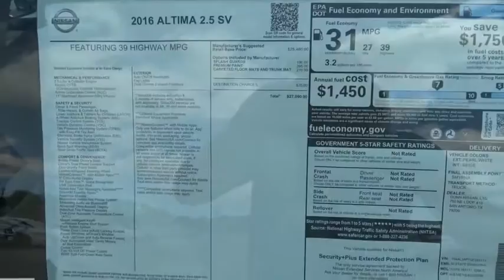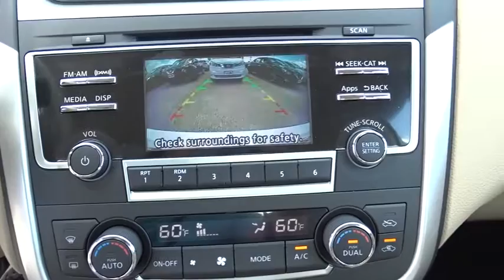2016 Nissan Altima San Antonio, Austin, Houston, New Braunfels, Helotes, TX N60886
2016 Nissan Altima
2016 Nissan Altima 2.5 SV - Stock#: N60886 - VIN#: 1N4AL3AP1GC183111

Gunn Nissan
12838 San Predro

Real gas sipper!!! 39 MPG Hwy* Safety equipment includes: ABS, Traction control, Curtain airbags, Passenger Airbag, Front fog/driving lights...Other features include: Bluetooth, Power locks, Power windows, CVT Transmission, Climate control... The 2016 Nissan Altima is a car that must be experienced. Its dramatic curves, gorgeously sculpted steel and wide stance adds up to form a car that is exciting to drive, extremely aerodynamic, and slices through the air with ease. Nissan gives you seven tempting Altima trims to choose from starting with the base 2.5 all the way up to the top-of-the-line 3.5 SL. The 2.5 models all share a 2.5-Liter 4-Cylinder engine with 182hp that gets up to an EPA estimated 27 MPG City and 39 MPG Hwy. The 3.5 Models on the other hand deliver a thrilling 270hp from a more powerful 3.5-Liter V6, and get an EPA estimated 32 MPG highway. All models come standard equipped with the amazing Xtronic CVT transmission. Inside the 2015 Altima, the cabin is spacious, modern and notably upscale with high-end materials and soft lines. For comfort, Nissan developed extremely comfortable front seats that are not only supportive, their cushions also flex in accordance with your pressure points, to help reduce fatigue while driving. Not to be overlooked is the Advanced Drive-Assist Display between the speedometer and tachometer. Depending on the trim level and how your Altima is equipped, the display can show you such things as caller ID, turn-by-turn navigation, low tire pressure alerts, and lane departure warnings directly in front of you reducing the time you have to look away. SV and SL trims have the option of purchasing the available Technology Package. It gives you Lane Departure Warning, Blind Spot Warning and Moving Object Detection, as well as the Nissan Navigation System with voice recognition and a 7-inch touchscreen monitor. For Safety, all Altimas come with Anti-lock brakes, Traction Control, Zone Body construction, and 6 airbags.